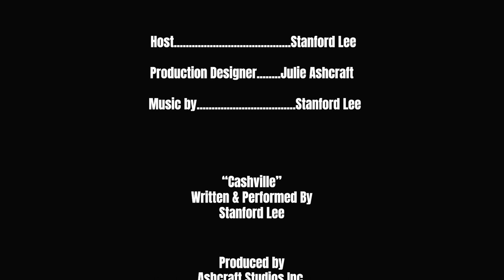Country with a Vengeance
Nashville is great *Music City*, but it is not like it used to be...if you have been there recently, you would understand what I mean.
Turn on your notifications so you'll never miss a video!

THE MUSIC
   "Cashville"
   Music and Lyrics by Stanford Lee
   Recorded/Produced/Performed at Ashcraft Studios